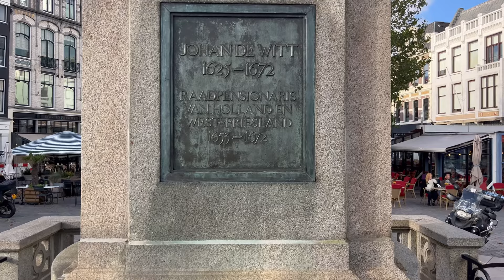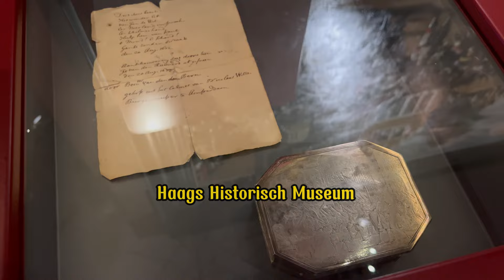The cannibalistic death of Johan and Cornelis De Witt (The Hague, Netherlands)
Videoguide / explainer about the complot that killed the brothers Johan and Cornelis de Witt in the Hague, the Netherlands on august 20, 1672. This historical double murder was the first and last political murder until Pim Fortuyn was assasinated. The brothers were in a power struggle with Willem III, William III, the prince of Orange and later King of England. Royalists captures Cornelis and put him in prison at the Gevangenenpoort, the Hague. When Johan visited his brother, they were trapped and both killed gruesomly. After their death, their bodies were castrated and their organs fed to the dogs and even some bystanders according to poet Houdaen. In the Haags Historisch Museum you can even still see Johans tongue and Cornelis' finger on display.

00:00 Intro
00:58 Selling the United States of America
01:25 August 20, 1672
02:13 Haags Historisch Museum